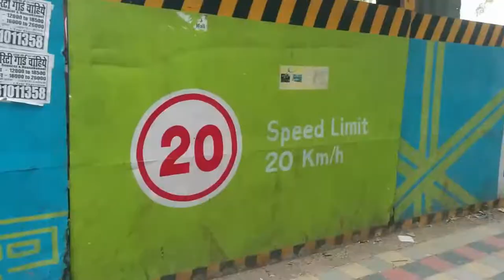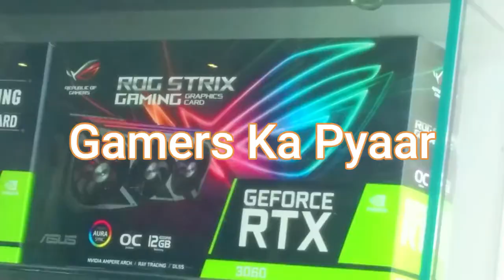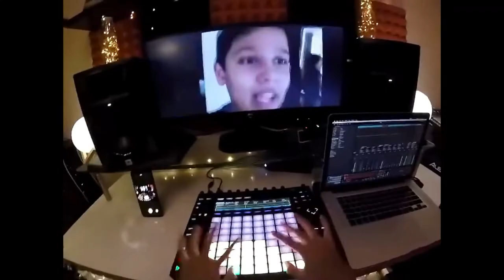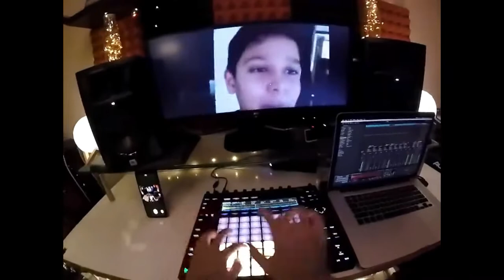Buying new tripod for vlogging under 500 from Lamington Road in Mumbai| Best market for electronics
Hi Guys!
So I bought a new tripod for vlogging. This is my first accessory ever for my Youtube. I got it from lamington road which is near grant road station in Mumbai. Lamington Road is a popular wholesale and retail market in electronics goods
It is often called the "IT shop of Mumbai". Lamington Road is famous for its wholesale and retail market in electronics goods. Shops on the street sell computer goods, electronic items, television equipment, and wireless equipment at rates much lower than the maximum retail price as they have a high turnover.

So the market and my pj's is the summary of this video.